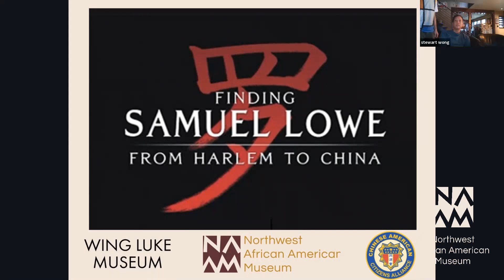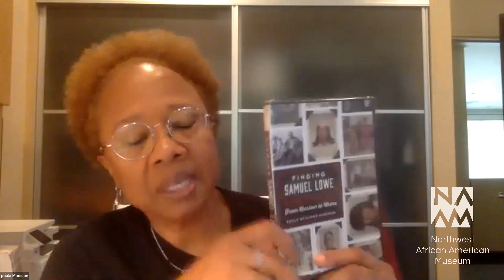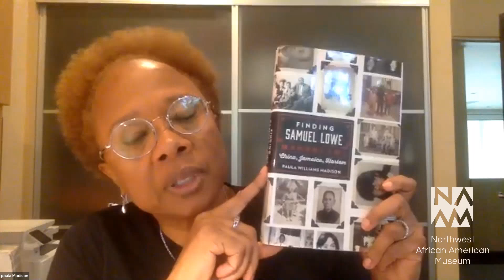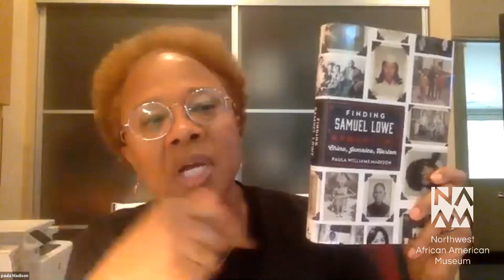"Finding Samuel Lowe: From Harlem to China" with Paula Williams Madison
Spanning four generations and moving between New York, Jamaica, and China, Finding Samuel Lowe is a powerful memoir that is a universal story of one woman’s search for her maternal grandfather and the key to her self-identity.

 The virtual event will included a screening of  the film Finding Samuel Lowe, followed by a live conversation with Paula Madison.